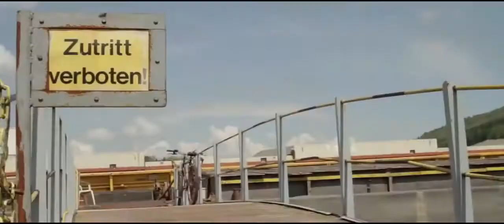Dominik Raab - enduro ride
Domonik Raab con su Merida One Sixty demostrando sus habilidades con las dos ruedas.